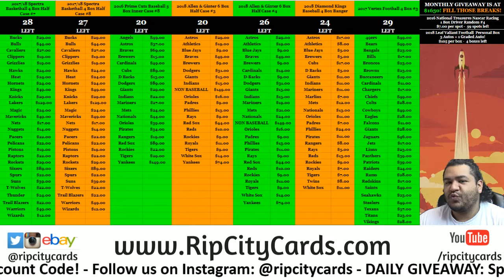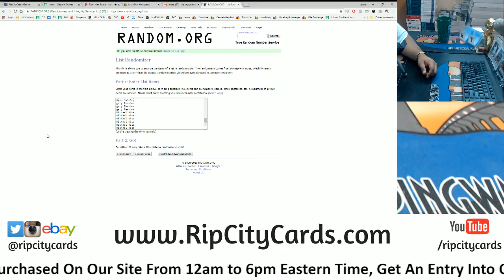7/23 Daily $100 Giveaway